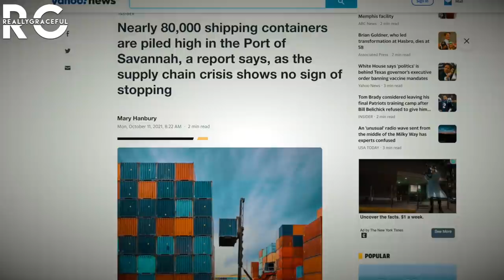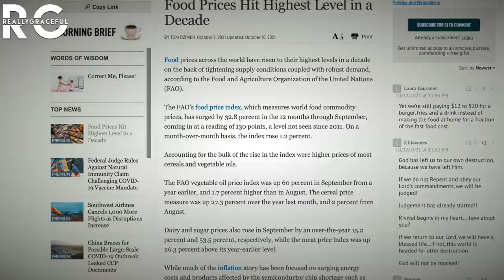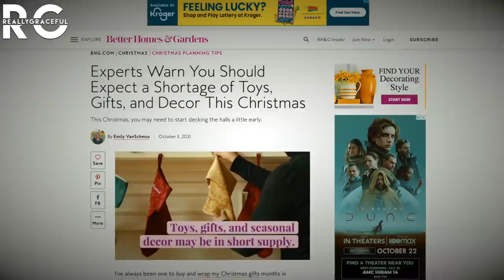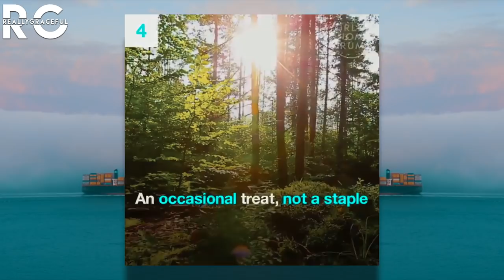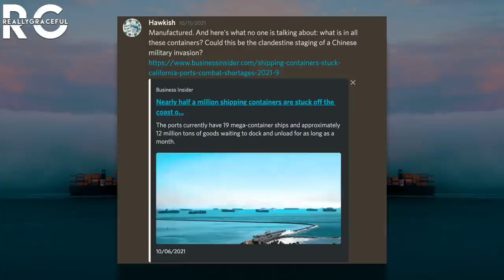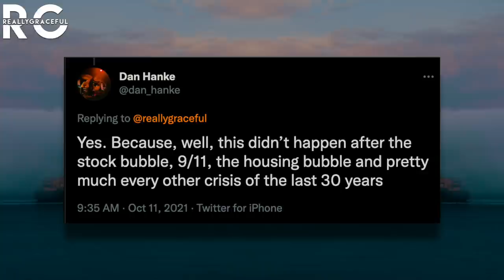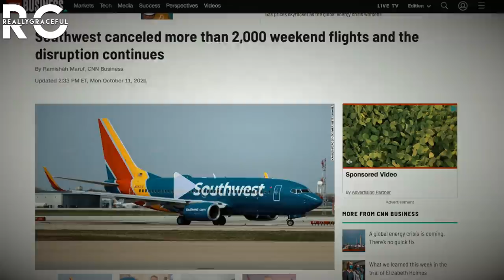Is the Supply Chain Being Sabotaged?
Hey internet friends--in this video, we take a look at all this news regarding supply chain disruptions and wonder, "is the supply chain being sabotaged?"